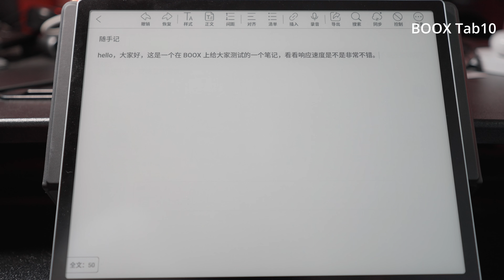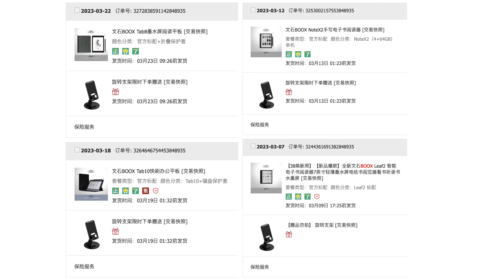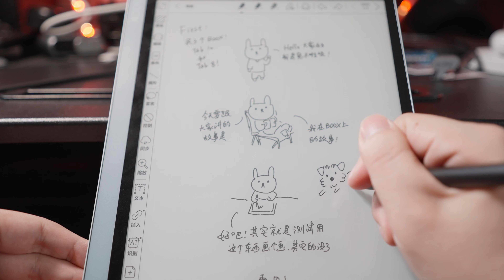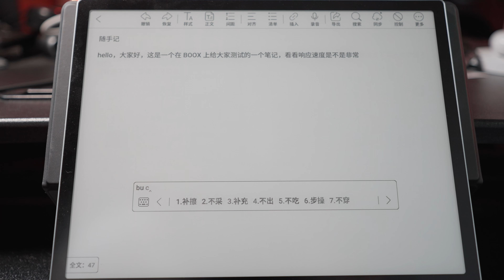聊聊阅读和最近买的文石墨水屏电子阅读器 BOOX Tab10/Tab8/Leaf2/NoteX2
** VLOG **

自从 Kindle 退出中国地区的电子书服务之后，我就开始了国产电子书迁移和折腾之旅，今天来聊聊阅读习惯和自己购买设备的一点体验。

了解更多:

新浪微博: @放开那个西红柿